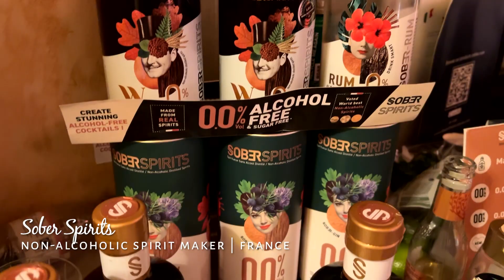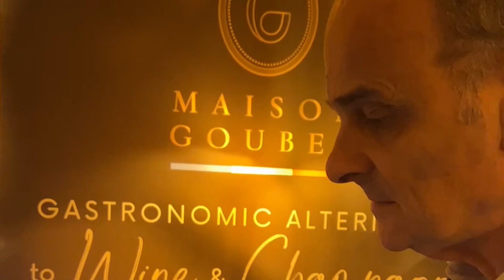CLASSIC BEVERAGE EVENT at BALTHAZAR 🍷 🍾 🍸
We have officially launched Classic Beverage, our category for premium beverages!

At this fantastic event, our guests had the opportunity to meet our Beverages Category Manager Jérôme Poussin in person, together with our partners to enjoy and learn everything about our premium brands while indulging themselves with some delicious cocktails created by mixologist Karol Bobinsky, niche spirits, selected wines and much more.

A BIG THANK YOU to all our partners for supporting this event:

Gilbert and Gaia
Lassaigne Berlot
Le Brun de Neuville
Bluebell Vineyard
Lakes Distrillery
Gilbert Cognac
Padre Azul Tequila
Maison Goubet
SOBER Spirits
JNPR Spirits
Giffard Liqueurs
Ponthier
Squish Juices
Patrick Font
Valrhona
Classic Harvest
Sosa Ingredients
Silver and Green
Botanic and Fruits
Moreden Nuts

Thank you to all our guests who joined us today and thank you to @balthazarldn for hosting this incredible event!